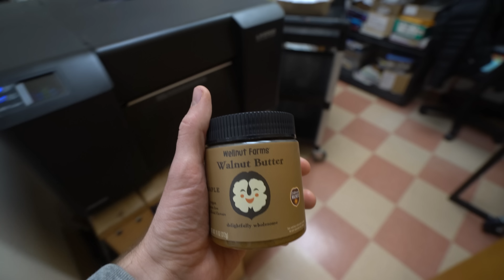Busy Season Ends With a BANG For Steve!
Busy Season Ends With a BANG For Steve! We're all excited for busy season to be over, but Terry got a surprise, and Steve got an even bigger surprise!

😊 Let’s stay in touch!
🕒 Timestamps
00:00 tricking Terry 😂
1:44 turning on the lights
3:09 opening up the shop the customers
4:56 Terry's surprise!
5:41 Plotting Steve' surprise
7:19 making chocolate horse molds with Cara
10:42 Who is on first?
14:52 Steve's big surprise!
17:48 Time to go home!

our chocolate tempering thermometer:
my camera:
my lens:
my editing suite:
my microphone: